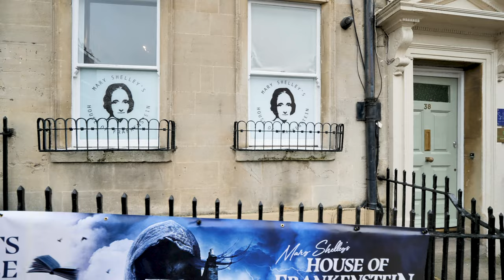Walking the Historic Streets of Bath, UK - The Circus, Royal Crescent, and Georgian Garden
Happy new year! This walk is the fourth and final video from Bath, a UNESCO-listed city in the UK famed for its hot springs and extension historic architecture. Starting near the Theatre Royal, it climbs through shopping streets and back alleys to the Fashion Museum and the Georgian Assembly Rooms before turning off onto the Circus, where handsome terraced houses form a wide circle surrounding a small park.

It then moves back into the city, past the Jane Austen Center and rising again past Queen Square to the Gravel Walk, where it takes a quick stop at the Georgian Gardens before heading to the end destination: the staggering Royal Crescent.

Locations featured:
00:00 Intro
00:17 Theatre Royal and Upper Borough Walls
02:36 Old Bond Street, Burton Street and Union Street
04:15 Northumberland Place and Union Passage
06:25 High Street and New Bond Street Place
09:44 New Bond Street and Milsom Street
15:39 George Street, Edgar Buildings and Edgar Mews
21:04 Alfred Street and Georgian Assembly Rooms
24:50 The Circus
27:45 Gay Street
31:50 Old King Street and James Street
34:05 Queen Street and Trim Street
37:07 Beauford Square
39:31 Queen Square
42:08 Queen's Parade
43:48 Gravel Walk
45:48 Georgian Garden
50:30 Royal Crescent Green
54:26 Marlborough Buildings
56:13 Royal Crescent
01:01:27 Outro

Shot in December 2021 on Panasonic GH5. Sorry it's slightly late - I wanted all videos with Christmas decorations out before 2022, but had some really difficult academic deadlines to meet. This might be a somewhat quiet month but I'm hoping in Feb to come back with a bang.